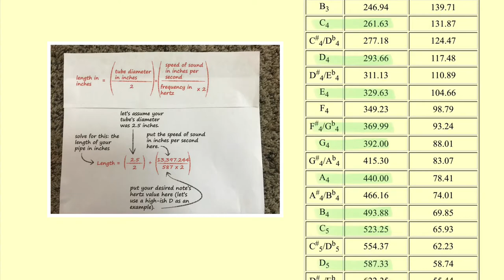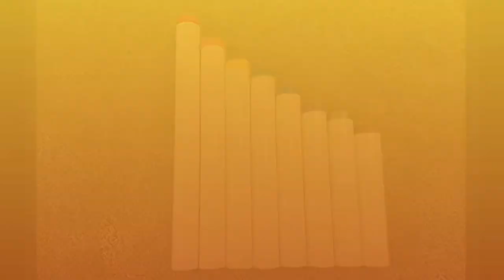How to Build PVC Pipe Organ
Build your own PVC Pipe Organ! Supplies are listed below:

10’ PVC Pipe with 2” diameter
2” diameter PVC Pipe Elbows
Colored Electrical Tape
Tube Straps
PVC Primer and Cement
Inside Corner Braces
5/8 inch screws
Power Drill
Sander
Stain and Varnish
Wood (I used 22” x 36” for the backboard and 11” x 36” for the base board)
3M Hooks
Child size Flip-flops (toe straps removed)
Book Rings